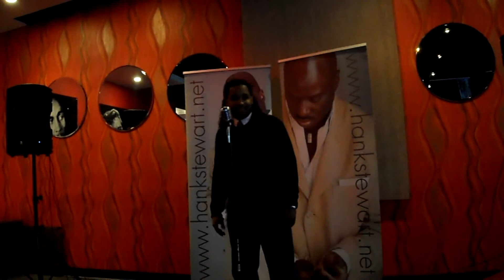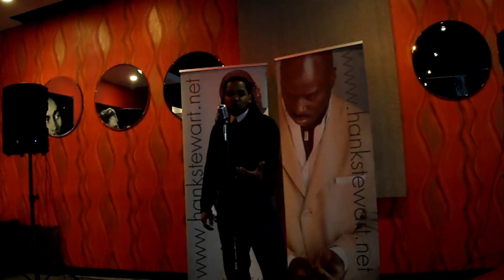Trumpet Player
Dichotomy the Poet performing I Wish I was a Trumpet Player